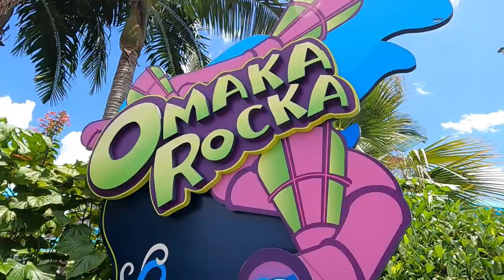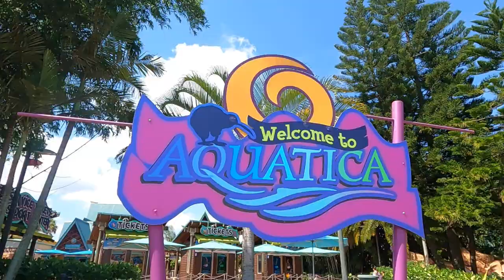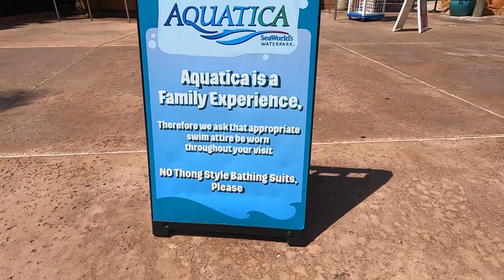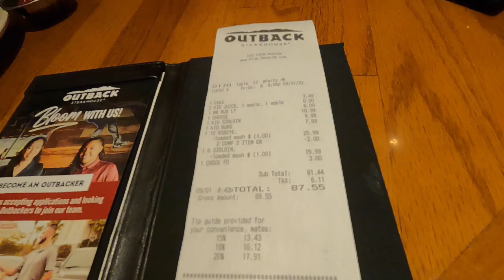Day 14 | Aquatica | Outback Steakhouse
Today we visit Aquatica and Outback steakhouse for dinenr